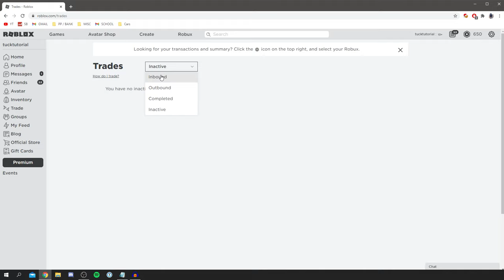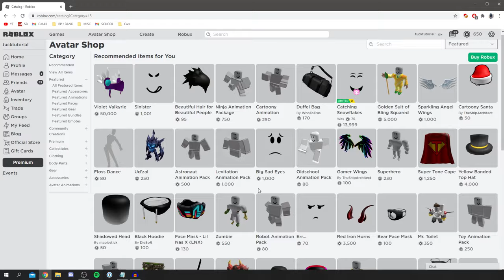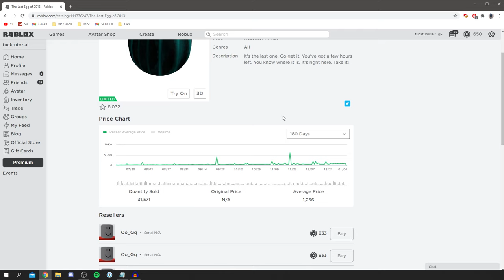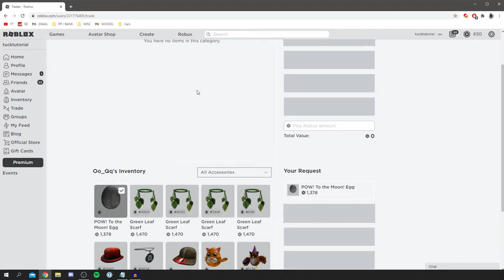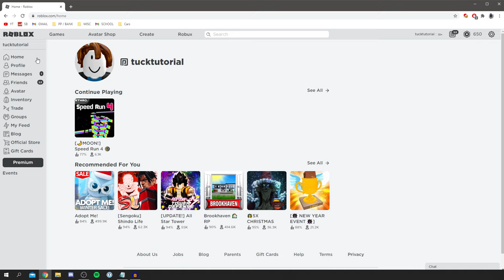How To Trade In Roblox (Best Tutorial) | Roblox Trading Guide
I show how to trade in roblox and how to trade on roblox so this a roblox trading guide similar to roblox how to trade or how to trade roblox - I show all the steps to roblox trade and trading roblox so enjoy!

More Roblox content coming soon!

TutorialTucker